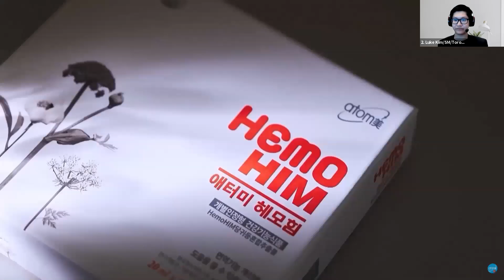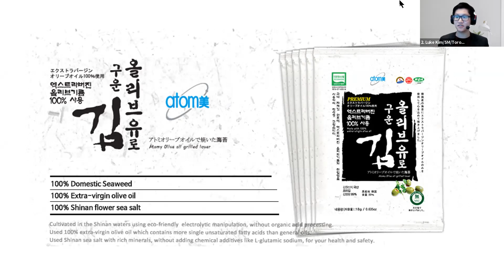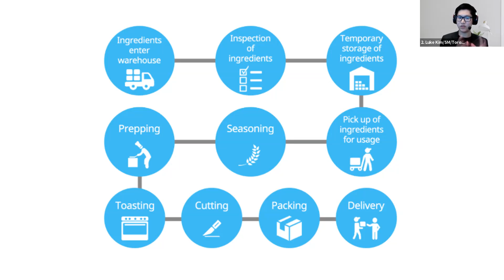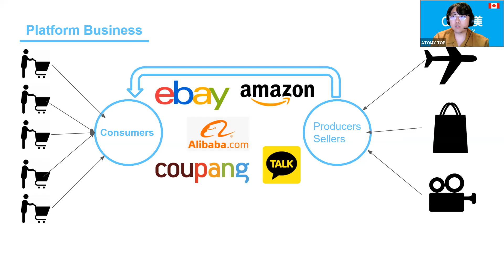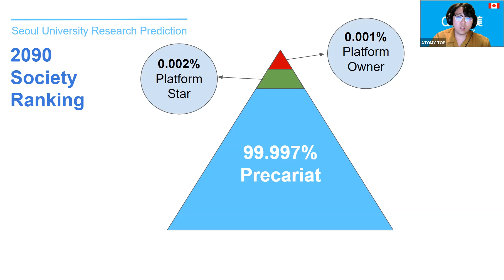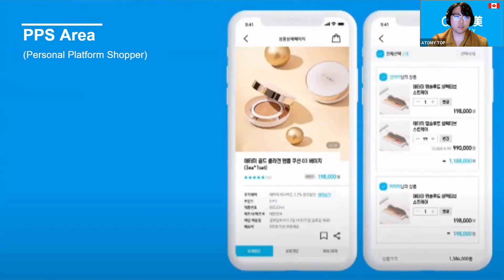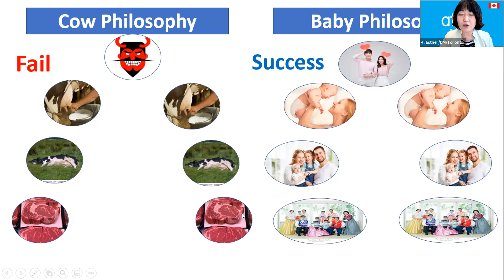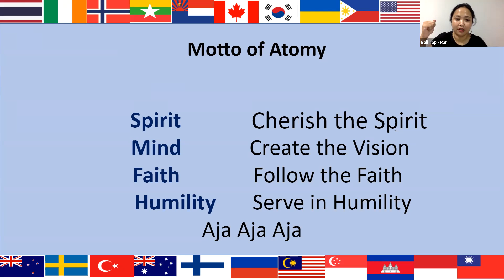Atomy Top Global Eng Seminar Sept 23